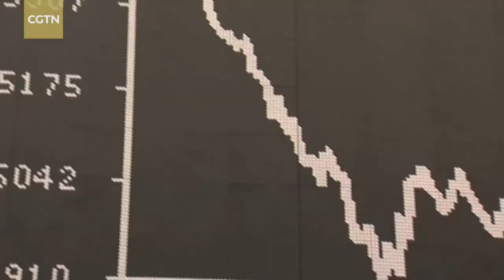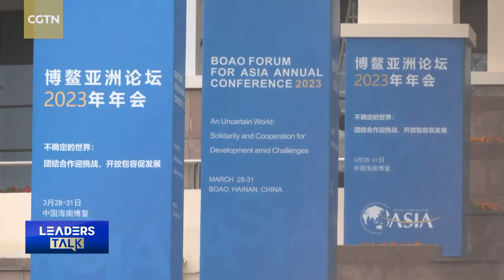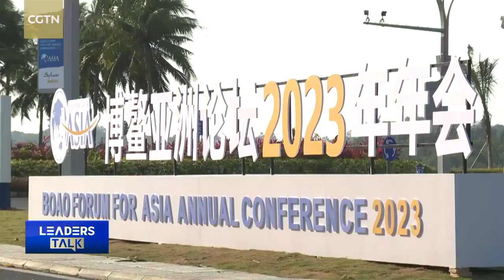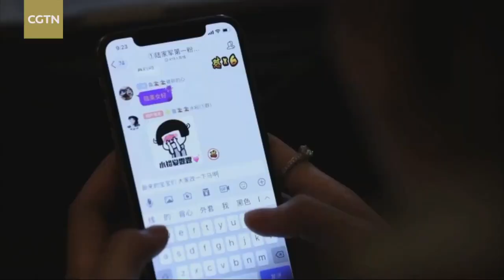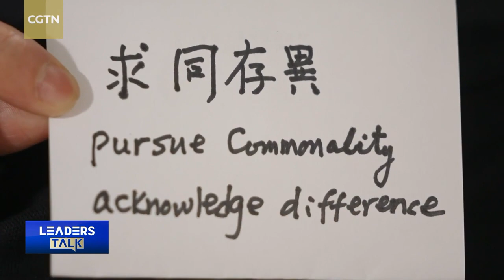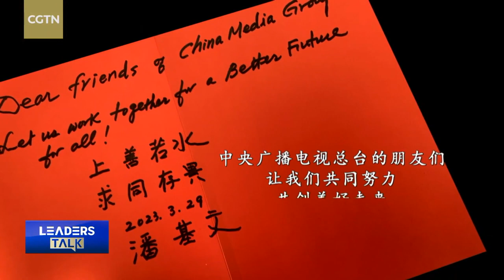LEADERS TALK: Tagapangulo Ban Ki-moon ng BFA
Eksklusibong panayam ng CGTN kay Tagapangulo Ban Ki-moon ng Boao Forum for Asia (BFA)